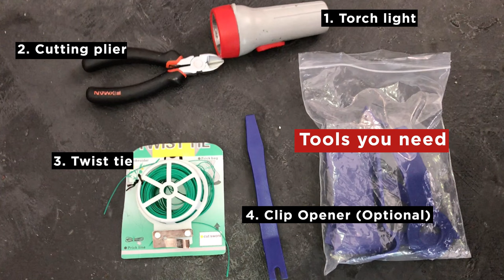DIY : Easy way to hide your dashcam wire perfectly! (without open A-pillar)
Hello, today i am gonna show you an easy way to hide your dashcam wiring, no more hanging wire in the middle!

Looking for a budget dash cam? Check out the comparison of Mai70 & Yi dashcam quality here: